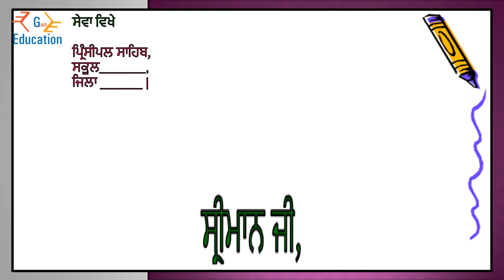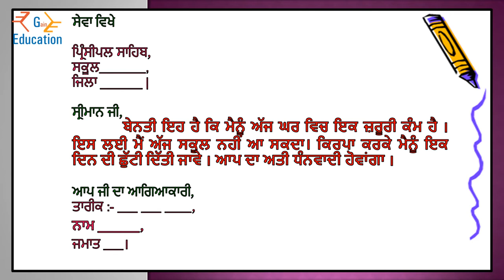urgent work leave in punjabi | ਜਰੂਰੀ ਕੰਮ ਦੀ ਅਰਜੀ | ਜ਼ਰੂਰੀ ਕੰਮ ਦੀ ਛੁੱਟੀ ਲੈਣ ਲਈ ਅਰਜ਼ੀ, punjabi letters